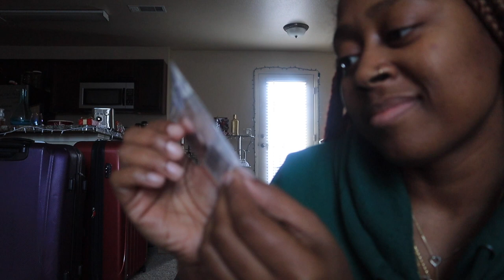ART VLOG: Paint with me + Giraffe Inspired Art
Being an artist means I'm a creative person first! Showcasing myself this year means that I'm sharing parts of me that I never had before, and that includes acrylic painting! I thoroughly slowing down to paint and focus on creating a beautiful piece and I look ford to my growth this year 🎨

Here are all of the supplies and products I used in today's video:
- Titanium White Paint
- Naples Yellow Hue (Yellow)
- Burnt Sienna (Brown)
- Hooker's Green Hue Permanent (Green)